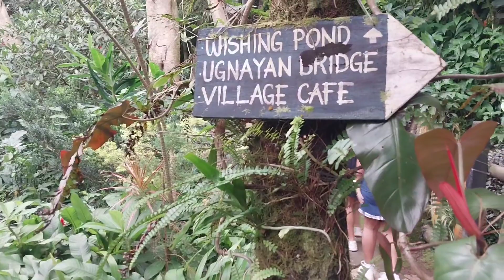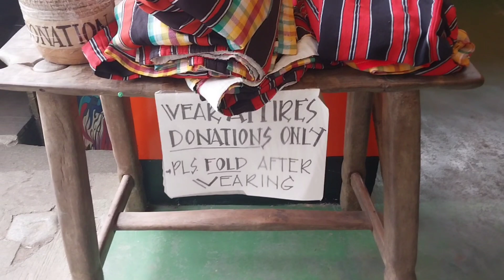TAMA WAN VILLAGE AT BAGUIO CITY